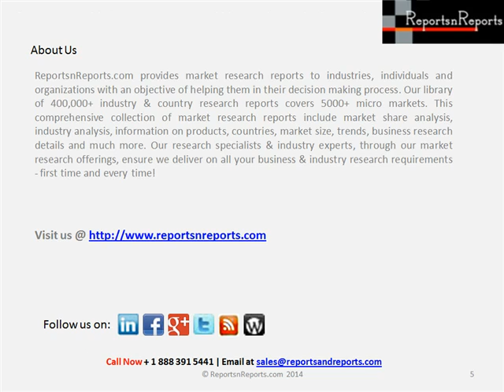Smart Factory Market (Mining, Food and Beverages, Pharmaceuticals) Overview to 2020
In this report, technologies used in Smart factory market are categorized into PLM, MES, and Industrial Automation. Each technology is analyzed both in terms of qualitative and quantitative aspect, and it includes all sub segments with detailed analysis.